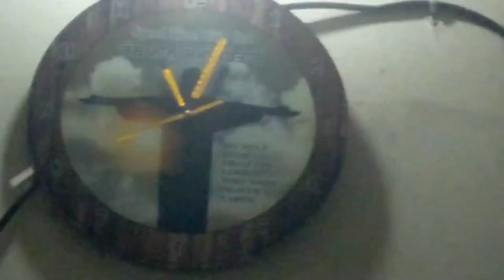ਅੱਜ ਦਾ blog||Today's vlog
youtube ki payment
youtube ki payment kaise aati hai
youtube payment kitna milta hai
youtube payment kaise check kare
shopping new episode
shopping mehndi
shopping
shopping video
shopping shopping
shopping ke video
shopping natok
shopping ke natok
shopping song
shopping cartoon
today's vlog 07